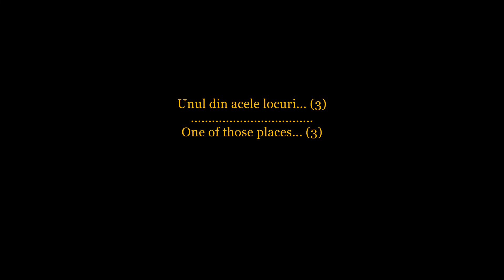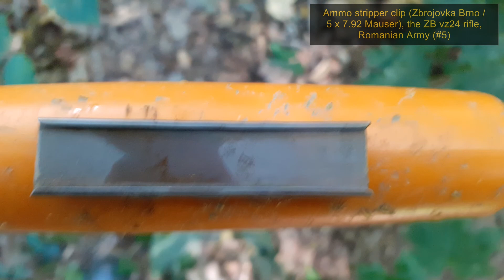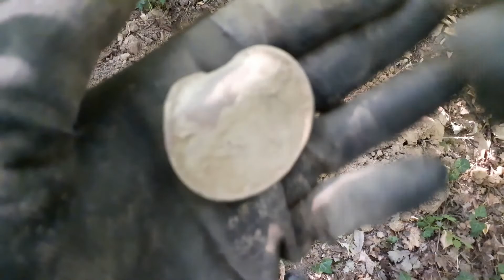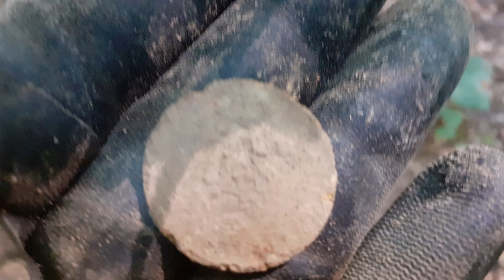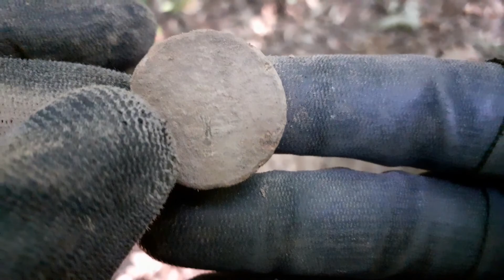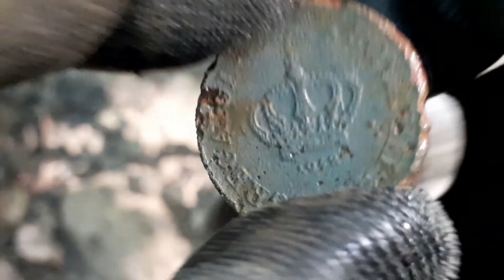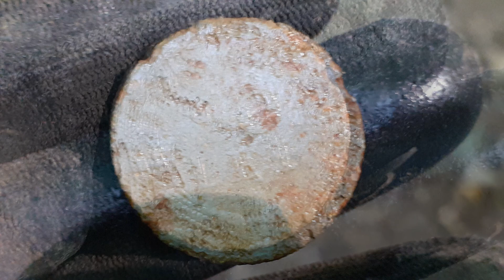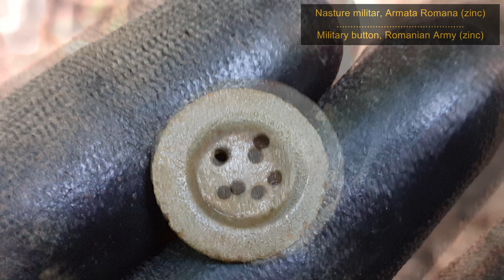Relicve al Doilea Razboi Mondial (WW2 relics) - ep. 119 (metal detecting WW2 /detectie metale WW2)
WW2 relics exploration /Relicve al Doilea Razboi Mondial - ep.119 [english subtitles] : another several ammo stripper clips... !!?

☆ WW2 relics exploration by metal detecting (ww2) and more / Explorare relicve WW2 : detectie metale (ww2) si nu numai
     Daca v-a placut acest videoclip... nu uitati sa lasati un like..., sa comentati, sa va abonati si, daca v-ati abonat, CLICK si pe 'clopotel', pentru a fi notificati in timp real despre cele mai noi videoclipuri incarcate !
     Also, watch my videos in full length !
This will help much this channel !